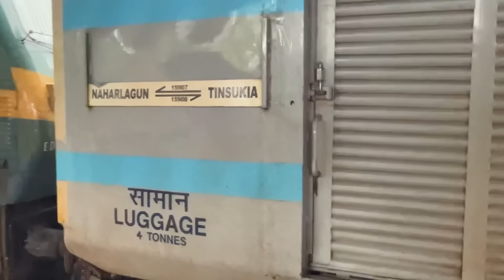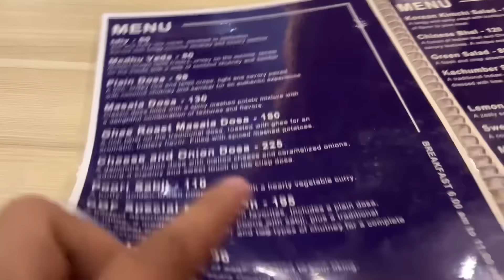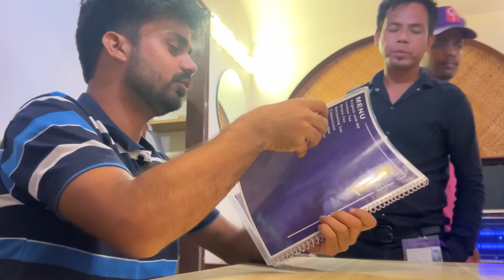Hum kaha ja rahen hai ghumne? ​⁠​⁠@RituDidiVlogs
Hum kaha ja rahen hai ghumne? ​⁠​⁠​⁠